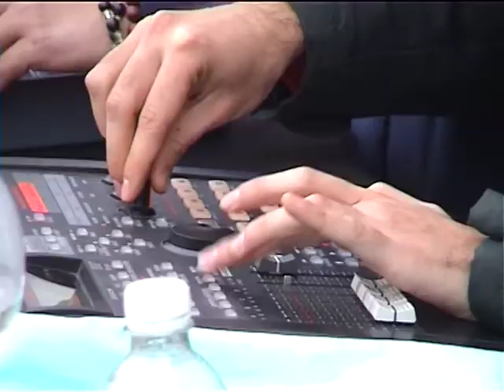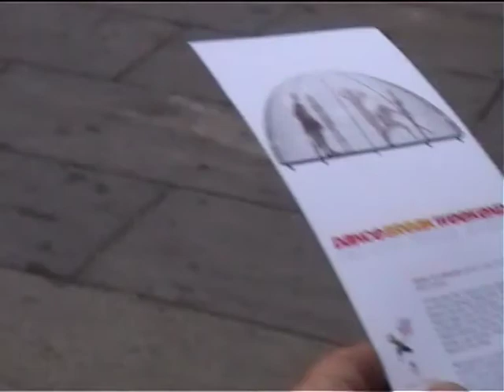DANCEBREAK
un progetto di Paolo Data Blin/997 architecture, Federica Pozzo, Michela Pozzo
IGL-OO - WARM GAME- Oval Lingotto per le olimpiadi invernali  "Dance Break" organizzata da Torinodanza,  festival Valenza alchemica - Valenza Po